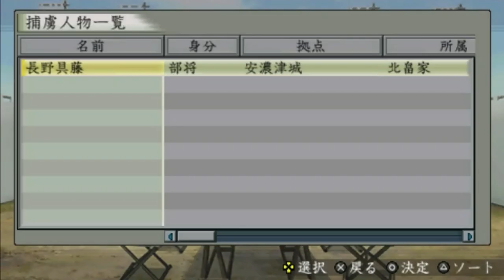▼[太閤立志伝5実況] 明智光秀物語 第18話 「信玄の上洛戦、西上作戦」 ~京を牛耳る三好の二条城の攻略戦~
国主目指して一心不乱に勲功を求めて、主命を実行していきます。
南近江六角家に続き、伊勢志摩の北畠の攻略戦を開始、一方で信玄は自ら上洛戦を行い、二条城を奪取しています。
他家を滅ぼすうちに明智家の家臣団も、すごく大きくなり、大所帯となっているので、そろそろ、複数の城を持つ、国主になりたいですね。

タイのほうは、コロナは終息しそうですね。
ほぼ日常生活が戻りつつあるとか。もちろん一部のジャンルのお店の再開はまだ、のようですが、いずれ正常化されると思われます。
とは言え、夜のお店は以前の業態、サービス内容が維持されるのか、とても気になります。
またタイに旅行に行けるようになったら、月１では行きたいですね。。。ｗ
ちなみに嬢からの送金依頼は１件のみでした。。。